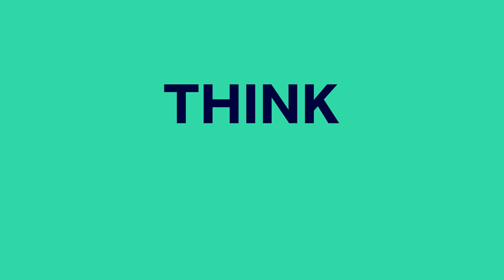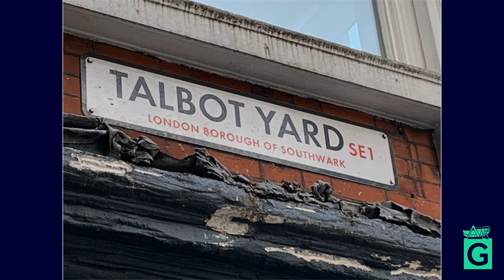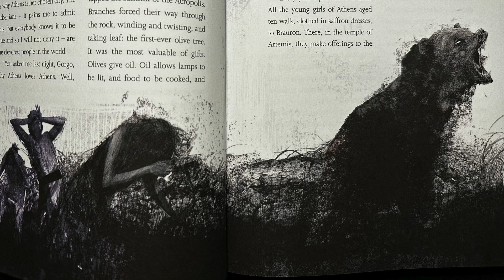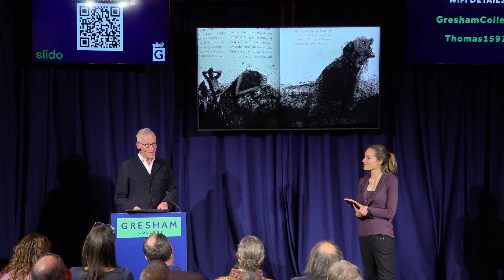Pilgrimages, Pandemics and the Past - Tom Holland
Between us and the medieval men and women who went on pilgrimage there stand many impediments to understanding: the Reformation, the Enlightenment, secularisation.

This lecture will explore how tracing ancient routes on foot, and experiencing travel as people did in an age before trains and cars, can offer insights into the past. But is the sense of being accompanied by ghosts a delusion?

Tom Holland will draw on experiences of reading Chaucer and undertaking pilgrimages during and after the pandemic.

This lecture was recorded by Tom Holland on 7 October 2023 at Barnard's Inn Hall, London

Tom Holland is an award-winning historian, biographer and broadcaster.

He is co-presenter of the podcast The Rest is History, the world’s biggest history podcast.  He has written and presented several TV documentaries, for the BBC and Channel 4, on subjects ranging from ISIS to dinosaurs.